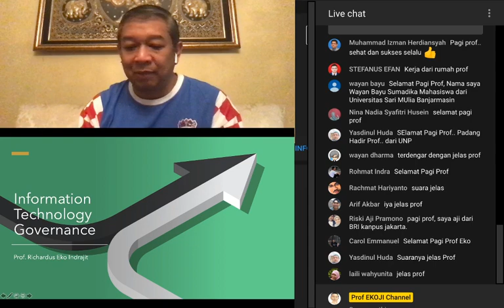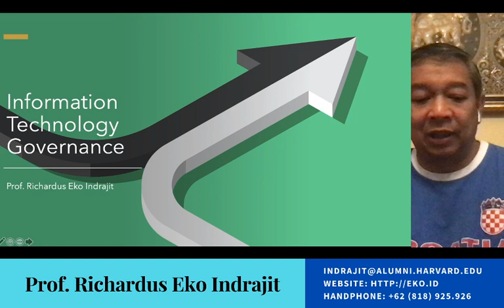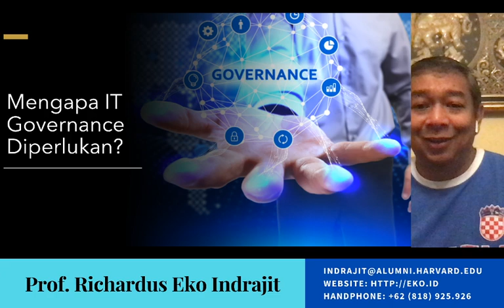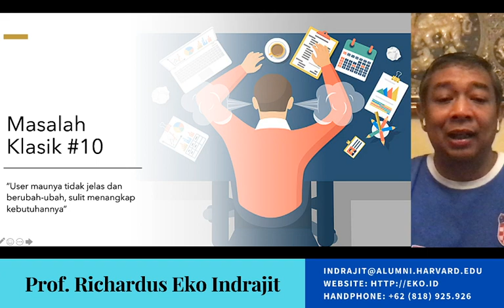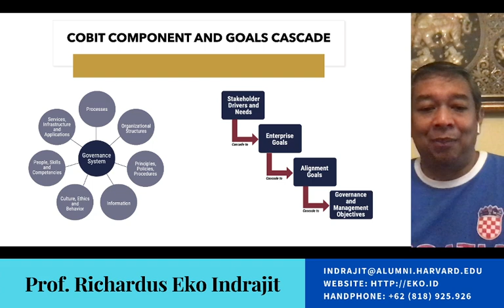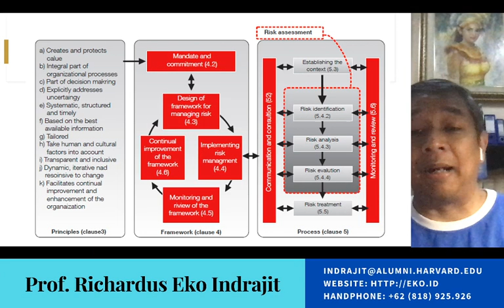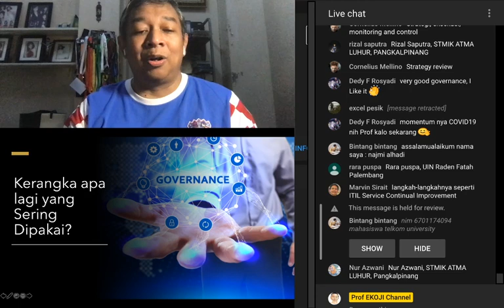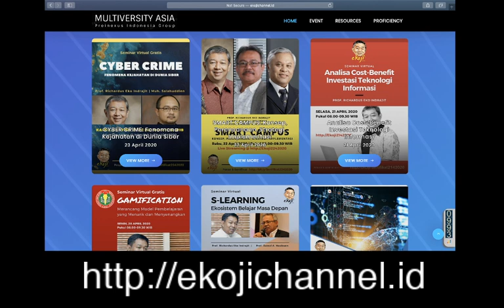(Sesi 13) IT GOVERNANCE